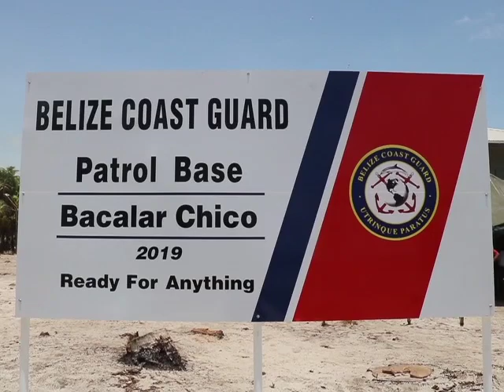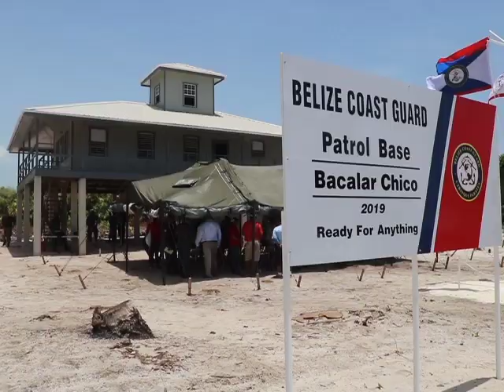Patrol Base at Bacalar Chico to Deter Cross Border Criminal Activities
North Ambergris Caye has been an area well-known for illicit activities, from wet drops to murders and drug trafficking.  Narco-traffickers, in particular, have been operating there with general ease in the movement of cocaine, other drugs and weapons.  Today, the Ministry of National Security opened a patrol base at Bacalar Chico in northern Ambergris to assist in deterring criminal activity in the general area.  The base, which was funded by the government at a cost of two hundred thousand dollars, is located a mile and a half from the Mexican border which is the corridor used to get drugs further north. News Five’s Hipolito Novelo reports.